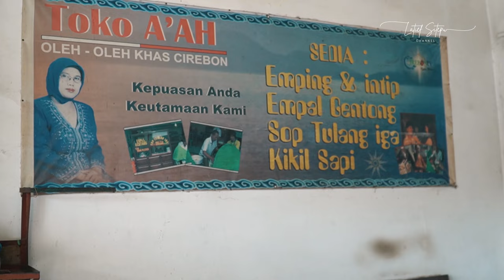Kulineran Lagi di Indramayu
Assalamualaykum warganet,
Alhamdulillah Abah kulineran lagi di Indramayu..